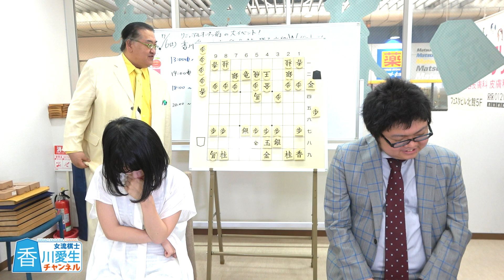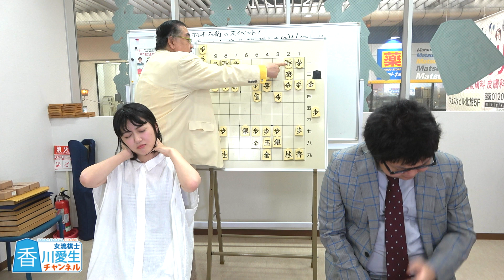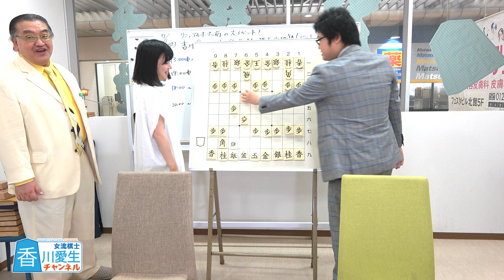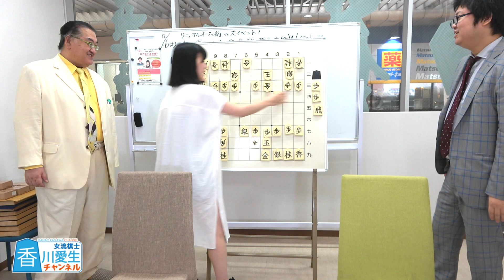衝撃の展開!? 女流棋士VS棋士の目隠し将棋 IN 大逆転将棋倶楽部【後編】神吉宏充七段の愉快解説付き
後編です。
村田先生、本当にありがとうございました（土下座）

※先生がたには許可済です

※収録後に移転しておりますのでご注意ください

☖はじめての著書「職業、女流棋士」応援よろしくお願いします！